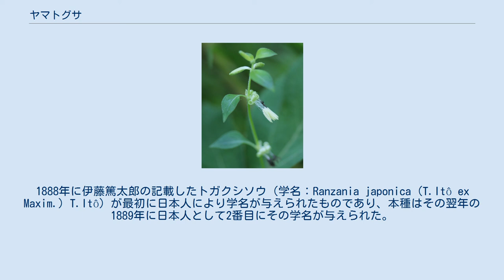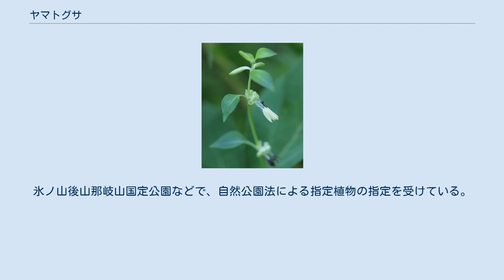ヤマトグサ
ヤマトグサ（大和草、学名：Theligonum japonica Okubo et Makino）は、アカネ科ヤマトグサ属に分類される多年草。
小柄な草本で、ややハコベに似ている。
雄花は雄蘂が垂れ下がる独特の姿。
 軟らかい小柄な多年生草本で、全体にはハコベに似た草である。
地下茎は短く、ひげ根がある。
茎は高さ15-30 cm、断面は丸く、短い毛がある。
茎は下部でまばらに分枝する。
葉は対生し、長さ1-3 cm、幅0.8-2 cmで、5-10 mmの葉柄があるが、葉柄は上部の葉では短い傾向がある。
葉身は卵形から狭卵形で、まばらに毛があり、先端は短く尖るか丸く、縁はなめらか。
托葉は膜質で三角形、長さは2-3 mmで、基部は多少くっつき合っている。
雌雄同株で、雄花と雌花がある。
花は茎の上部にある葉状の苞に対生する。
 雄花は節に1-2個生じる。
ほとんど柄はなく、つぼみは短い筒状をしており、開花すると3枚の外花被片が上向きに巻くように反り返る。
この外花被片は狭長楕円形で長さ8-10mm、緑色で、他に花弁などはない。
この外花被片の基部から20-25本の雄蘂が出る。
雄蘂の柄である花糸は細く、先端の葯は長さ4-5 mmで花糸より少し長い。
つまりくるりと上に巻いた緑の弁の根元から、多数の雄蘂の房が垂れ下がる形である。
風媒花であると考えられている。
 雌花は緑色で非常に小さい。
柄はなく、基部に1個の小苞がある。
外花被片は筒状で子房を囲み、外面には粗い毛がある。
この外花被片の先端が二裂（3-4裂とも）し、その間から、子房のやや側面から出て、突き出して曲がった柱頭が顔を出す。
 受粉すると子房は外花被片と柱頭を横に押しのけるようにふくらむ。
果実（痩果）は狭倒卵形で長さ3-3.5 mm。
花が終わると下部の側枝が伸び出して新芽を形成する。
 和名は牧野富太郎が「大和草は日本草の意味」と記していて、日本を代表する意が込められている。
 日本固有種で、本州の関東以西から、四国、九州まで分布する。
北限は秋田県、南限は九州で唯一の生息域である熊本県 。
 山地の森林下に生育する。
 ヤマトグサ属には5種あるが、日本には本種のみが分布する。
本属は単独でヤマトグサ科として扱ってきた経過があるが、その分類上の位置づけには議論が多かった。
保育社の「原色図鑑」シリーズではこの科をヤマゴボウ科とヒユ科の間に置き、平凡社の「日本の野生植物」シリーズではこれをアリノトウグサ科とスギナモ科の間に置いていて、ほとんど正反対の位置にあることにも反映されている。
 本属（あるいは本科）の植物は日本ではこの種だけであり、花の形は他に似たものが無く、特に雄花の雄蘂が垂れ下がる姿は小さいなりに目立つので、それが確認できれば判別は容易である。
花以外の特徴ではフタバムグラ属のハシカグサによく似ており、草の香りまで似ている、本種では托葉が半円形で、ハシカグサの櫛の歯状になっているのとはっきり異なる。
 1884年に牧野富太郎が本種を最初に高知県で発見した。
しかしこのときの標本には花がなかったため彼はこれをハシカグサと同定していた。
その後1886年に同じ場所でよい標本を得て、これを研究してその結果を大久保三郎との連名で1887年に「植物学雑誌」に記載論文を発表した。
本種は日本固有種であり、しかも日本人の手によって記載され、それが日本の学術雑誌に発表された最初の植物である。
和名はこれに基づく。
1888年に伊藤篤太郎の記載したトガクシソウ（学名：Ranzania japonica (T.Itô ex Maxim.) T.Itô）が最初に日本人により学名が与えられたものであり、本種はその翌年の1889年に日本人として2番目にその学名が与えられた。
 日本では以下の多くの都道府県でレッドリストの指定を受けている。
環境省によるレッドリストの指定は受けていない。
秋田県、茨城県、千葉県、三重県、岡山県、徳島県と山口県では、絶滅危惧I類の指定を受けている。
これらの地域では分布地そのものが少なく、森林伐採や林道工事の自然環境の破壊や園芸栽培のための採集などにより減少している。
採集圧は問題になっていない。
氷ノ山後山那岐山国定公園などで、自然公園法による指定植物の指定を受けている。